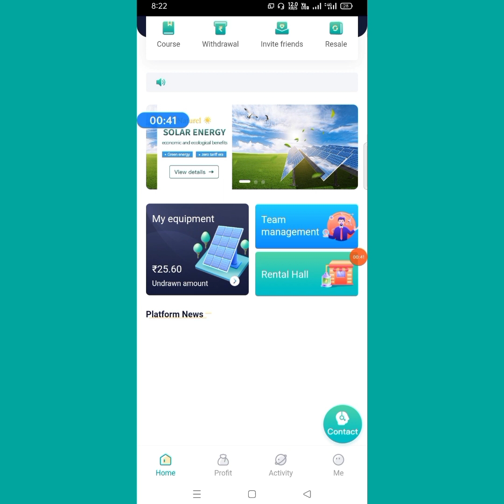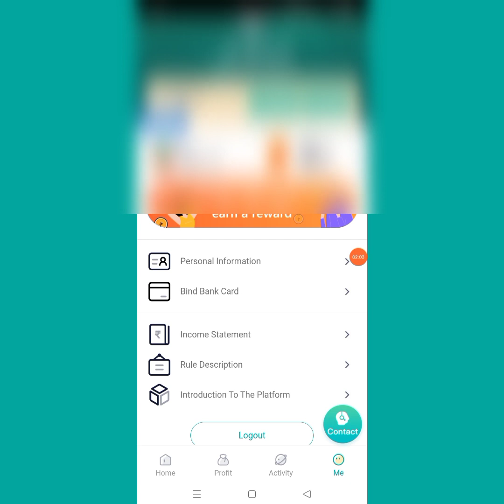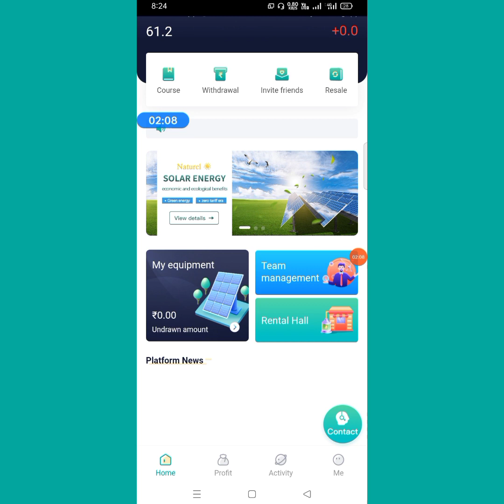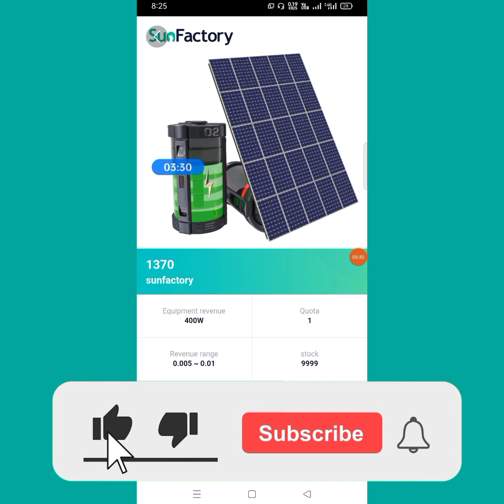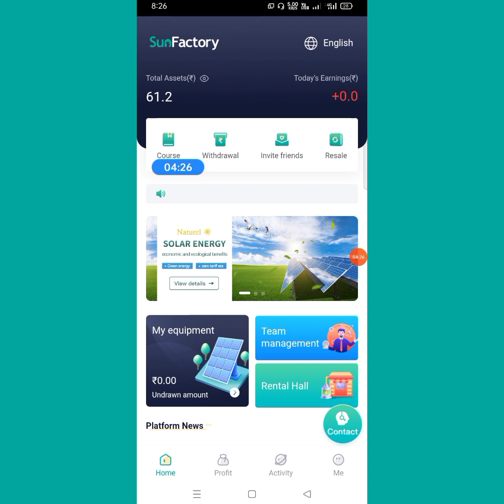New Power Bank App Sun factory Same as Travel app free money earning app payment verified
🔥SunFactory App Withdrawal Proof | Sun Factory App Real Or Fake | Sun Factory App | New Power 2021

Check this website EZplan and Double your investment in 15-40 days.

Signup Bonus Free ₹=50
Daily INCOME  ₹=2 Free

Referral Bonus 8%+3%+1%

Withdrawal Instant / Min ₹100

Your Serch
power bank app se paytm me paise kaise transfer kare
power bank app se recharge kaise kare
power bank app se money withdrawal kaise kare
power bank app se paise kaise kamaye in kannada
power bank app se earning kaise karen
power bank app se apne account me paise kaise transfer kare
free earning app paytm cash
free earning game
free earning money app
free earning websites without investment
new earning app daily without investment
new order grabbing earning app today
new order grabbing website today
new order grabbing app without investment
new order grabbing
new order grabbing website 2021
new order grabbing app telugu
free money app
free money earning apps in telugu
free money earning
free money on paytm
free money earning games

I am a {YouTuber } Preacher, Not 🚫 a Mentor. My Job Is to Share New Earning Related app Or Website information with you every day.

Nowadays there are lots of Chesters On Social Media Platform Who try To makes Fools peoples invest in earning app or website.

○So Think carefully about whatever Money you invest in any Online earning platform.

○Do a thorough investigation before investing their money 💰.

○So Be careful otherwise you May lose your Money 💰

○Learn From My Video how to earn But Invest in that Application or Site at your Own Risk!!!

○I am Not Contribute to this or nor do I have anything to do With the Company ☺️